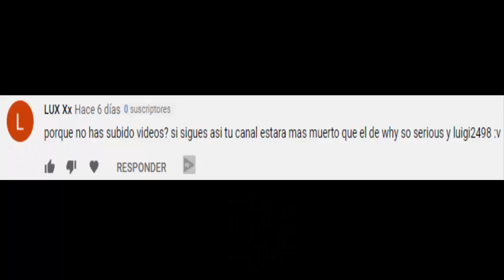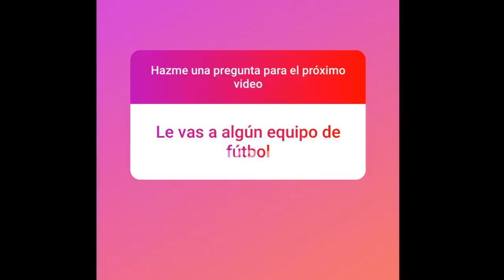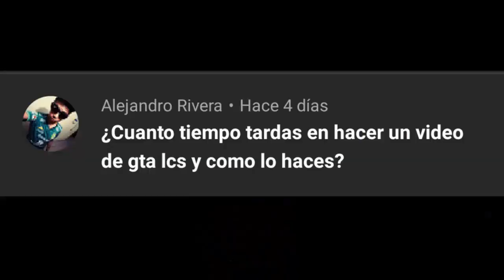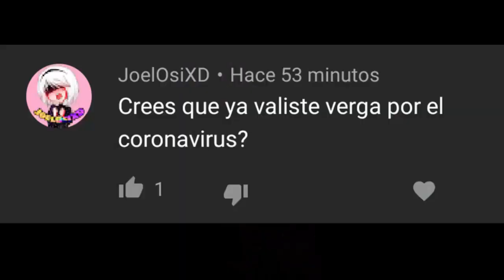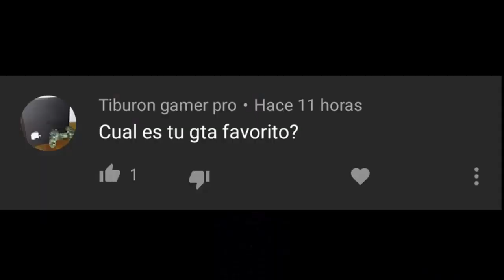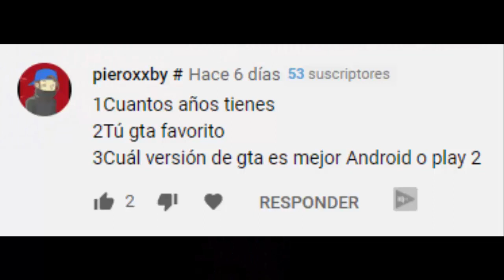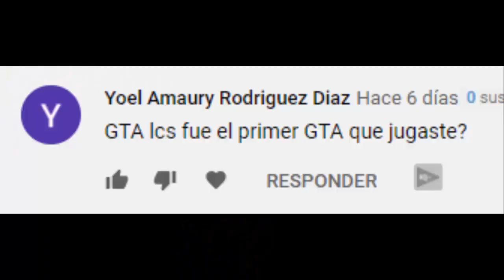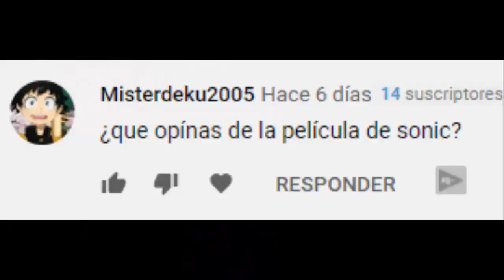MI CANAL ESTA MUERTO? [Preguntas y respuestas]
Hola que tal que onda gente lokochona de youtube, hoy les traigo un nuevo video respondiendo sus preguntas, espero que les guste este video y me puedan regalar su poderosisimo like y su suscripción lokochona para mas videos asi.